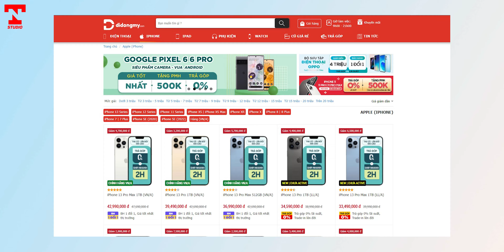Có nên mua iPhone cũ HÀN QUỐC ??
iPhone cũ Hàn Quốc là sản phẩm mình thấy cực đáng mua còn anh em thấy sao ??
Tham khảo iPhone tại Didongmy